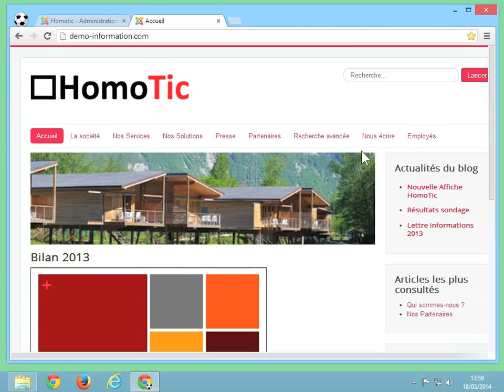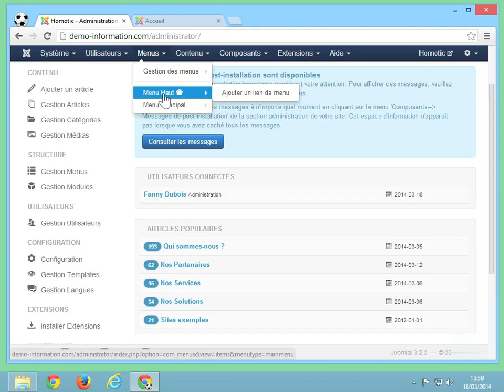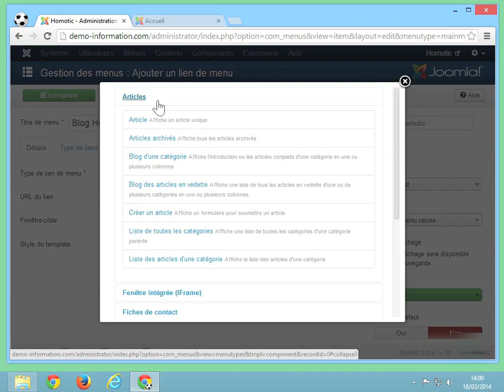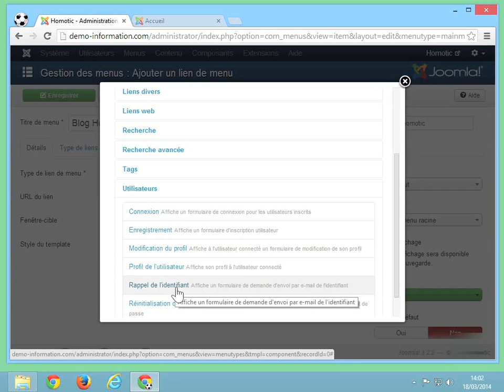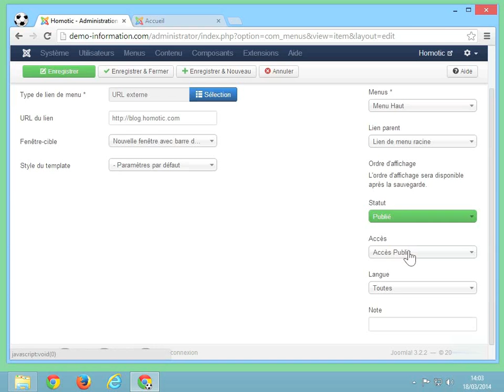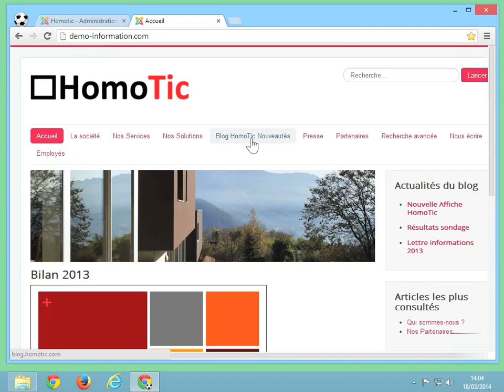JOOMLA - Ajouter du contenu à un menu